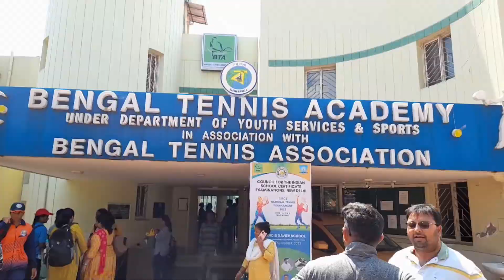Manoj Tiwari से मिलने गए थे काम के बीच मैं || Journalist Life || YourTimeDeal Network